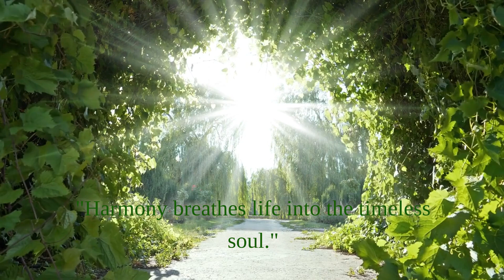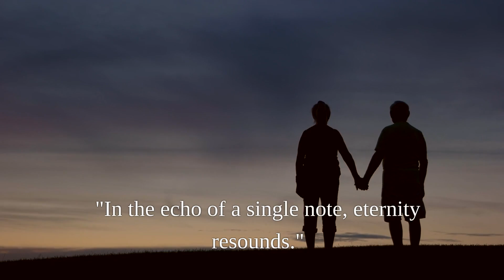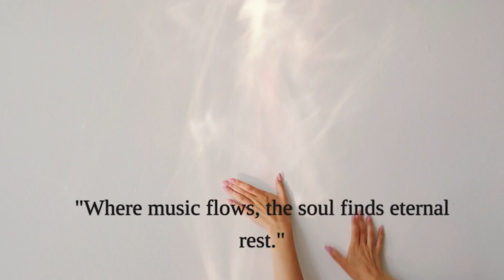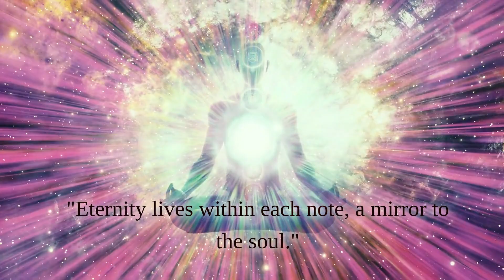1 Simple Beethoven Trick to RAISE Your Energy and Improve Your Life!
Beethoven Pathetique Sonata Movement 2 | Healing AI Visuals | High Vibrations | 432Hz for Relaxation, Study & Sleep

Immerse yourself in the high vibrational healing of Beethoven’s Pathetique Sonata (Movement 2, Adagio), set to 432Hz and enhanced by AI-generated cosmic visuals. Directed by Dr. Maria ‘Masha’ Pisarenko at Musical Galaxies, these visuals are designed to resonate with your soul, promoting healing, relaxation, and emotional balance. Perfect for study, meditation, sleep, or moments of deep reflection, this video combines the power of 432Hz frequencies with the timeless beauty of Beethoven’s music.

🌌 Healing Visuals: Experience the soothing effect of high-vibration AI visuals designed to elevate your energy and bring inner peace. These visuals align with the 432Hz frequency, known to calm the mind and body, helping you to focus, relax, or fall asleep.

🎶 432Hz Healing Music: Beethoven’s sonata, tuned to the healing frequency of 432Hz, is believed to align with the natural harmony of the Earth and human body. It provides an immersive and calming auditory experience, helping you to study, meditate, or rest.

📌 Attribution:

    Audio Performance: Courtesy of Museopen, enhanced for high-vibration listening.
    Visuals: Directed by Dr. Maria 'Masha' Pisarenko with AI technology.

🎥 Production Insights: Directed by Dr. Maria Pisarenko, blending the power of classical music and AI visuals with the healing properties of 432Hz for an immersive, healing experience.

    432Hz Frequency: Known for its healing effects and harmony with the body and Earth.
    High Vibrations: Elevate your mood and energy with visuals and sounds that promote healing.
    Relaxation & Calm: Perfect for unwinding, relaxing, or using as background music for peace of mind.